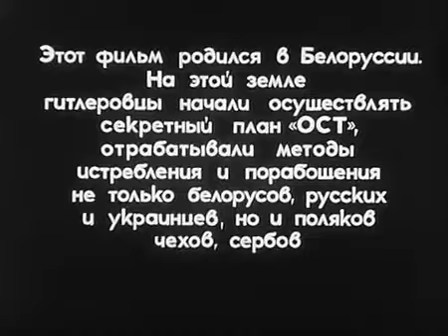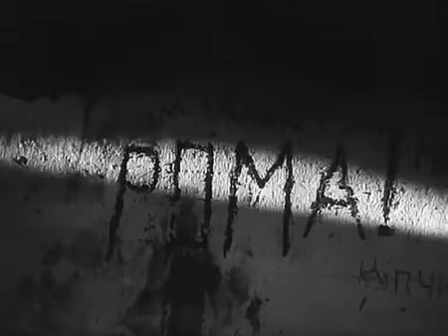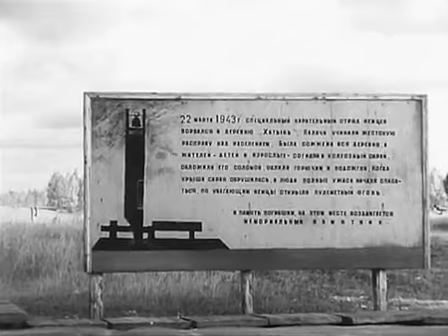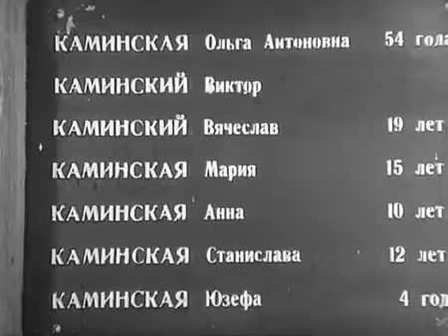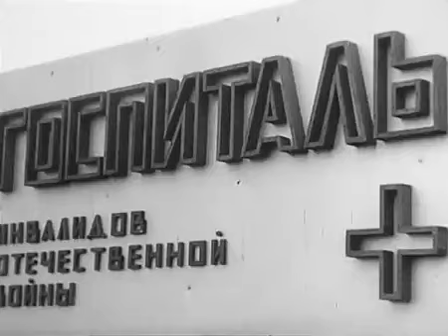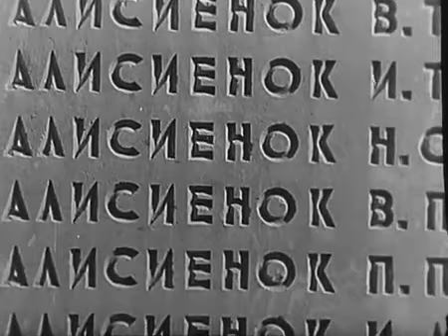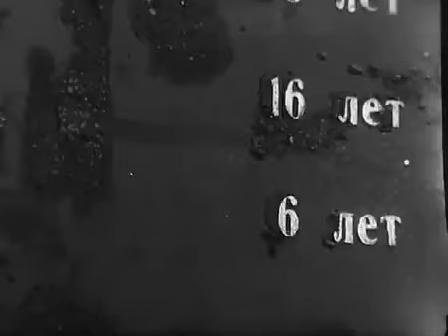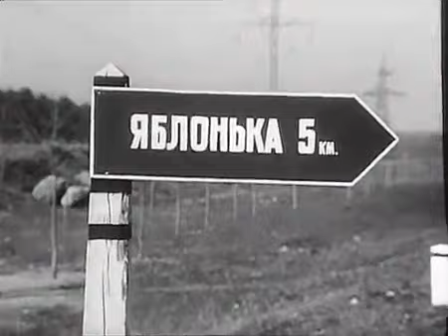Хатынь, 5 км (1968) - Минская область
Черекская трагедия — события, произошедшие в Черекском ущелье Кабардино-Балкарской АССР, с 27 ноября по 4 декабря 1942 года и приведшие к уничтожению, силами сводного отряда 11-й СД НКВД, до 1500 мирных жителей[1][2][3]. 11-я стрелковая дивизия НКВД получила приказ от командования 37-й армии уничтожить бандповстанческое движение в Средней Балкарии. Поводом к этому послужили захват местными бандитами зенитной пушки, районного центра Мухол, которое находилось на левом берегу реки Черек Балкарский, в пределах современного села Верхняя Балкария, а также убийства нескольких солдат. Но в результате проведенной операции, помимо бандитов, погибло и мирное население

 при депортации чеченцев в феврале 1944 года в ауле войсками НКВД было сожжено заживо и расстреляно мирное население — более 700 человек, которых было неудобно вывозить по узкой дороге.

Массовое убийство в Хайбахе
Предполагаемое массовое убийство жителей сотрудниками НКВД в горном ауле Хайбах (чеч. Хьайбах) Галанчожского района Чечено-Ингушской АССР[~ 1][1] 27 февраля 1944 года во время депортации чеченцев и ингушей

4.2 Депортация карачаевцев
4.3 Депортация калмыков
4.4 Депортация чеченцев и ингушей
4.5 Депортация балкарцев

 огромное количество населенных пунктов, которые везде числятся как уничтоженные немецко–фашистскими оккупантами, было уничтожено Красной армией и красными партизанами.
Согласно общесоюзной сводке, на начало марта 1942 г. партизанами УССР было уничтожено 295 жилых строений. Александр Гогун пишет, что в отчетных документах НКВД о деятельности партизан в начале 1942 г. появилась отдельная графа "уничтожено деревень". По этим сводкам, в Карело-Финской ССР партизаны до марта 1942 г. сожгли 15 деревень, а в оккупированной части РСФСР – 27. Но в целом, указывает Александр Гогун, повального уничтожения сел в прифронтовой полосе партизанами ни советская, ни немецкая сторона не отмечали. Эти указания Сталина были в целом осторожно и плавно просаботированы руководством среднего уровня и большинством командиров партизан

Сжигать дотла. Как в 1941 году выполнялся приказ Сталина
12 декабря 2018
Дмитрий Волчек

Приказ ставки ВГК подписанный Сталиным, предписывающий уничтожать все населенные пункты на глубину 20 км от фронта

Ставка Верховного Главнокомандования ПРИКАЗЫВАЕТ:
1. Разрушать и сжигать дотла все населенные пункты в тылу немецких войск на расстоянии 40—60 км в глубину от переднего края и на 20—30 км вправо и влево от дорог.
Для уничтожения населенных пунктов в указанном радиусе действия бросить немедленно авиацию, широко использовать артиллерийский и минометный огонь, команды разведчиков, лыжников и партизанские диверсионные группы, снабженные бутылками с зажигательной смесью, гранатами и подрывными средствами
СТАВКА ВЕРХОВНОГО ГЛАВНОКОМАНДОВАНИЯ
ПРИКАЗ
от 17 ноября 1941 года № 428
О СОЗДАНИИ СПЕЦИАЛЬНЫХ КОМАНД ПО РАЗРУШЕНИЮ И СЖИГАНИЮ НАСЕЛЕННЫХ ПУНКТОВ В ТЫЛУ НЕМЕЦКО-ФАШИСТСКИХ ВОЙСК

Донесение РККА о сжигании красноармейцами деревень Крюково и Алабушево

Красный карандаш начальника отметилподтасовки в отчете Панфиловской дивизии от 1 декабря 1941 года: сожженная деревня Горки упомянута три раза

Военный комиссар Панфиловской дивизии Погорелов отчитывается, что "при помощи зажигательной смеси, простым поджогом и артогнем" с 19 по 30 ноября 1941 года были уничтожены 50 населенных пунктов

Подчеркнутые деревни сожжены полностью, возле других карандашом указано, сколько процентов строений уничтожено

Знаменитый советский диверсант Илья Старинов характеризовал приказ Сталина как аморальный и преступный, бессмысленный и вредный с военной точки зрения. Он писал, что если бы тактика выжженной земли, которую предлагал Сталин в 1941 году, была осуществлена повсеместно, то во время оккупации вымерло бы почти все население левобережных областей Украины и оккупированных территорий России. Но распоряжения вождя не обсуждаются. Офицер Панфиловской дивизии, герой Советского Союза Баурджан Момыш-улы в книге "За нами Москва", вышедшей в Алма-Ате в 1962 году, пишет об отчаянии и гневе жителей сельских домов, сожженных красноармейцами.

После войны диверсант-полковник Илья Старинов вспоминал: «В 1941 году зима была лютая, ранние морозы нача